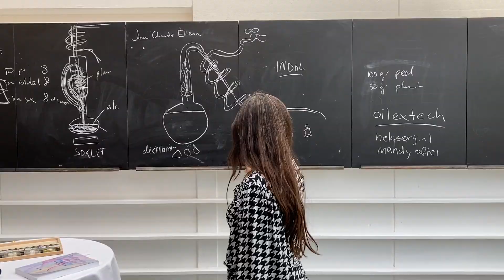Caro Verbeek (PhD VU) onderzoekt de historische geuren van de avant-garde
Het Huizinga Instituut bestaat 25 jaar en viert feest! In deze zesdelige serie wordt de verscheidenheid aan cultuurhistorisch onderzoek uitgelicht.

Caro Verbeek heeft op 27 oktober 2020 met succes haar proefschrift ‘Ruiken aan de tijd’ verdedigd. Zij richt zich in haar onderzoek op historische geuren. Voor haar PhD heeft zij het gebruik van geur door de avant-garde kunstenaars van de eerste helft van de 20e eeuw onderzocht. Zij vertaalt haar research naar een breder publiek binnen haar project Odoroma van het cultureel centrum Mediamatic.